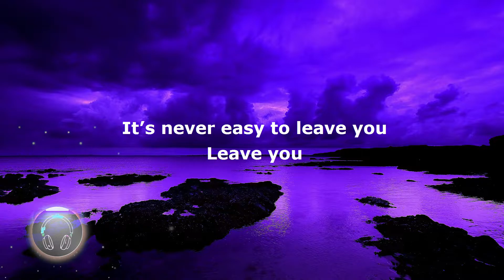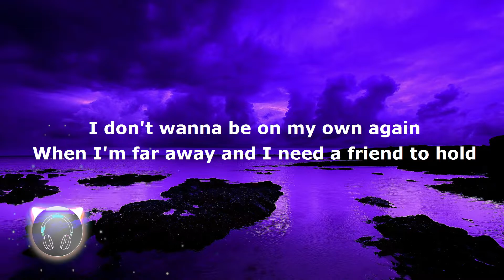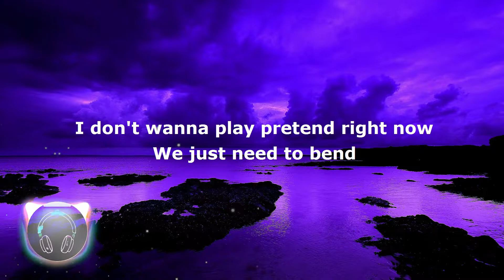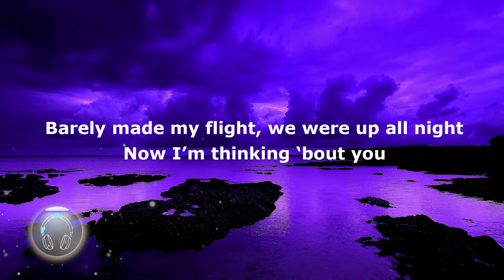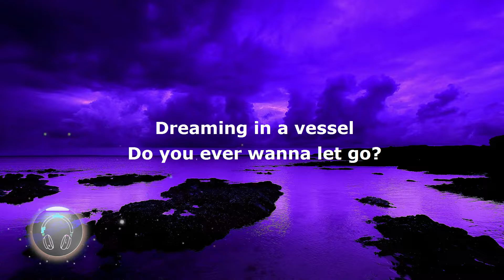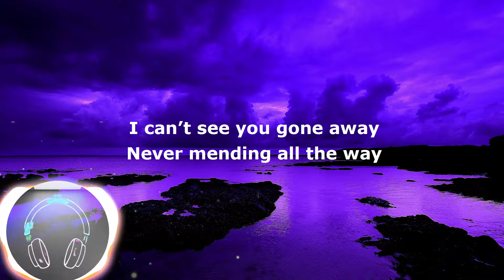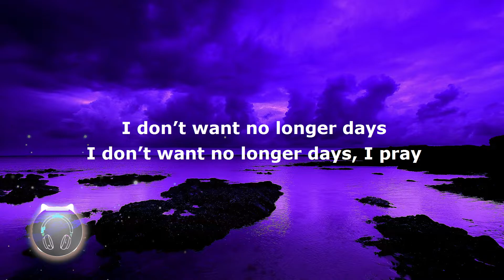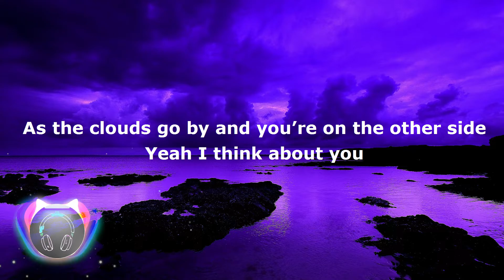rei brown - Thinking Bout You (feat. Joji) (Lyrics)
Barely made my flight, we were up all night
Now I’m thinking ‘bout you
When you look to the sky in the middle of the night
Know I’m thinking about you
When I’m up this high with the city this bright
Yeah I’m thinking ‘bout you
As the clouds go by and you’re on the other side
Yeah I think about you

It’s never easy to leave you
Leave you
Going back and forth
In and out the door

You can bet that I bleed too
Take me back to shore
Where we were before
Where the waves were warm

I don't wanna be on my own again
When I'm far away and I need a friend to hold
I don't wanna play pretend right now
We just need to bend

We’re ascending
Barely hanging on
What’s this planet
That we’ve landed on

Heavier than metal
You been running for some time
Dreaming in a vessel
Do you ever wanna let go?

Faster than the devil
Sending signals in the sky
Never hearing back in time
Are you there baby?

Made me look the other way
No longer summer days
They see it in my face
I know it's just a graze
They got me in a maze
And I hope it’s just a phase

I can’t see you gone away
Never mending all the way
I don’t want no longer days
I don’t want no longer days, I pray